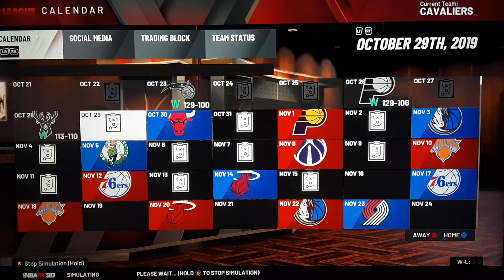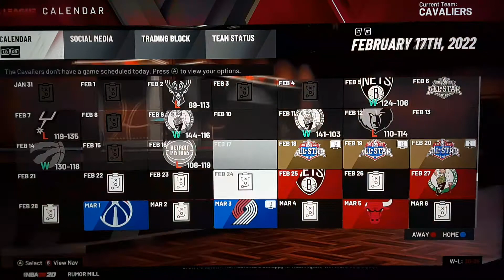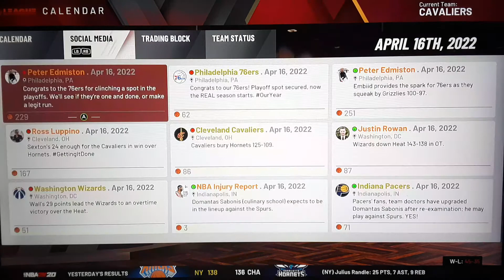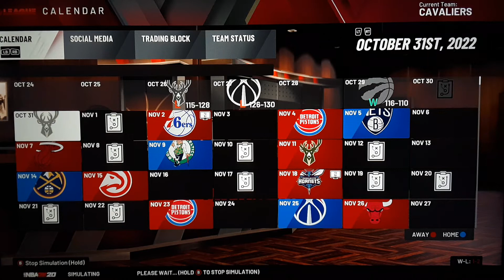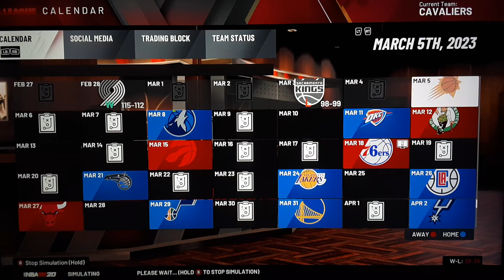Lebron James Gets All-star Starter As A Rookie!! | Lebron James Career Simulation #1